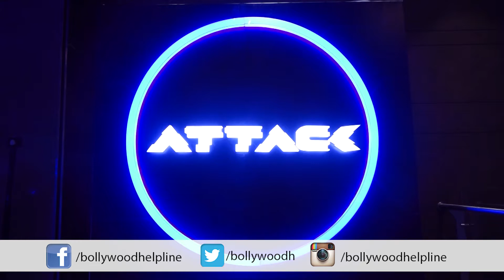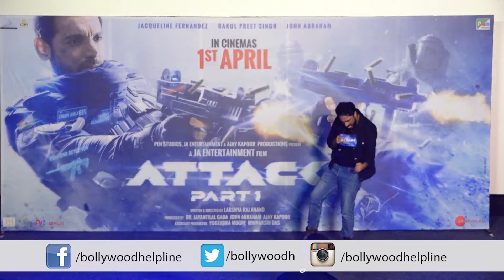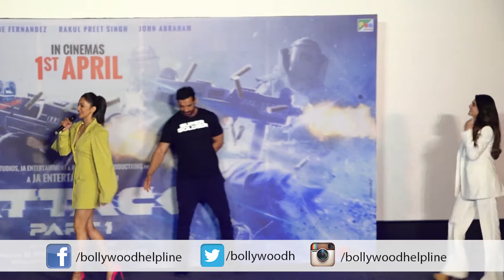Attack Trailer Launch \John Abraham\ Jacqueline Fernandez\ Rakul Preet Singh complete video